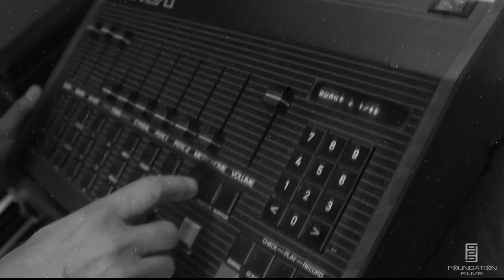Thats Keith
From the owner of Foundation Films
Historian Jay Quan . A little teaser of things to come.